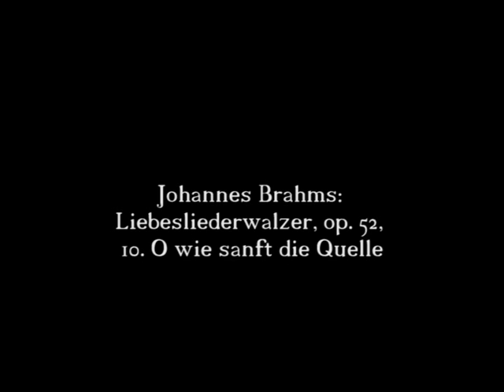Johannes Brahms: Liebesliederwalzer, op. 52, 10. O wie sanft die Quelle 10/18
Johannes Brahms: Liebesliederwalzer, op. 52,
10. O wie sanft die Quelle
Text: Georg Friedrich Daumer
vocal concertisten
Dirigent: Kristian Commichau
Heilig Kreuz Kirche, Berlin Kreuzberg
Berlin, 2006